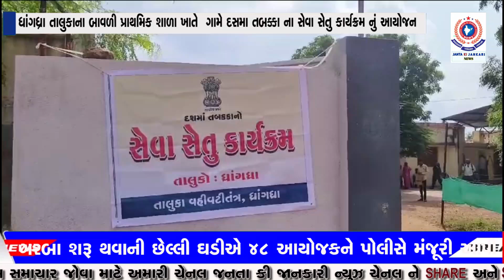ધાંગધ્રા તાલુકાના બાવળી પ્રાથમિક શાળા ખાતે ગામે દસમા તબક્કા ના સેવા સેતુ કાર્યક્રમ નું આયોજન